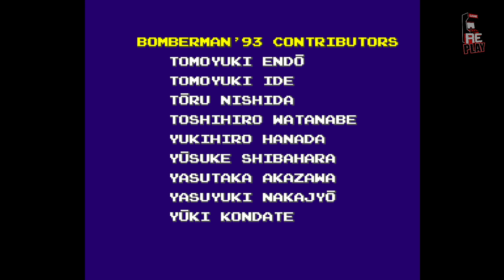Bomberman '93 (PC ENGINE) - Full Longplay Walkthrough / ボンバーマン'93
Bomberman '93 (ボンバーマン'93, Bonbāman Nintī Surī) is a video game in the Bomberman series. It was released on the PC Engine on December 11, 1992 in Japan, with western TurboGrafx-16 releases following in 1993. The game was also re-released for PCs in 2002 alongside the TurboGrafx-16 version of Bomberman and Bomberman World as part of a compilation disc titled Bomberman Collection. The game was re-released for the Virtual Console, with full multiplayer capability intact, for Wii on November 21, 2006 in North America, December 8, 2006 in Europe, and July 6, 2007 in Australia. The game was re-released for the Wii U on December 28, 2016 in Japan, November 30, 2017 in North America and December 14, 2017 in Europe. Bomberman '93 later spawned a sequel titled Bomberman '94.

『ボンバーマン'93』（ボンバーマンきゅうじゅうさん、BOMBER MAN '93）は、1992年12月11日に日本のハドソンから発売されたPCエンジン用アクションゲーム。
概要

『ボンバーマンシリーズ』第6作目、そしてPCエンジン用ソフト第2作目[2]。基本的なゲームシステムは前作『ボンバーマン』（1990年）を踏襲しており、主人公や一部の敵の姿などグラフィックも前作から受け継いでいる。また、本作からバトルゲームにおいてコンピュータとの対戦が可能となり、1人でも対戦できるようになった[2]。また「ボムキック」、「ラインボム」といった新アイテムも加わっており、いずれも以後のシリーズ作品に採用されている[2]。

開発はハドソンが行い、一部スタッフは前作から引き継ぐ形でディレクターは藤原茂樹、ゲーム・デザインは桑原司、音楽は竹間淳が担当した。

2006年に欧米にてWii用ソフトとしてバーチャルコンソールにて配信された他、2016年には日本と北米にてWii U用ソフトとしてバーチャルコンソールにて配信された。

アメリカ合衆国のゲーム誌『エレクトロニック・ゲーミング・マンスリー』において、1993年度の全PCエンジン用ソフトの中からベストゲームに選出された。

後に続編となる『ボンバーマン'94』（1993年）が発売された。

Bomberman '93 es un videojuego de la serie de Bomberman lanzado para la TurboGrafx-16 en 1992 en Japón, siendo su lanzamiento a Norteamérica en 1993. El juego fue relanzado para la Consola Virtual de la Wii y la de Wii U, con su capacidad multijugadora intacta en Europa, Norteamérica y Australia. En Japón, su secuela, Bomberman '94 fue lanzada en su lugar.
Historia
El Bomberman negro ha atacado a la ciudad, robando los siete circuitos que proveían la ciudad con electricidad y las esparció a través de distintos planetas. La ciudad está completamente apagada y con mucho miedo. El Bomberman Blanco deberá recuperarlos.